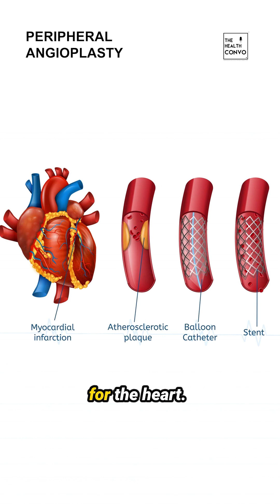Peripheral Angioplasty Explained, Not Just for the Heart, It Can Save Limbs Too! Dr Bhavin L Ram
When you hear the word angioplasty, most people immediately think of the heart. ❤️
But the truth is, angioplasty can also save your legs, arms, kidneys, and other vital blood vessels — this is called Peripheral Angioplasty.

👉 What is Peripheral Angioplasty?
Through a tiny puncture, a small catheter is guided into the blocked artery. With the help of a balloon (and sometimes a stent), the blood flow is restored. Unlike major surgeries, this is minimally invasive, requires no large cuts, and allows faster recovery.

✅ Patients often experience relief within days, walking or using their limbs much better than before.
✅ Usually performed by Vascular Surgeons, peripheral angioplasty is a life-saving, limb-saving, and livelihood-saving procedure.

So remember: Angioplasty is not just for the heart. Peripheral Angioplasty can save lives.